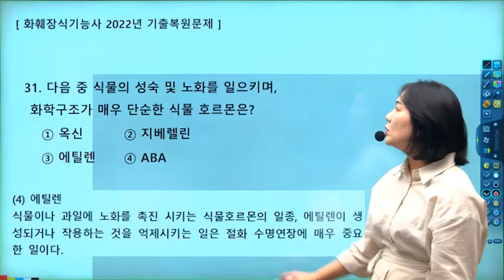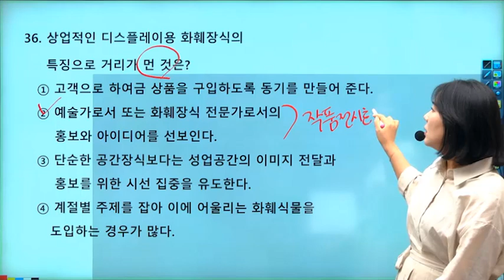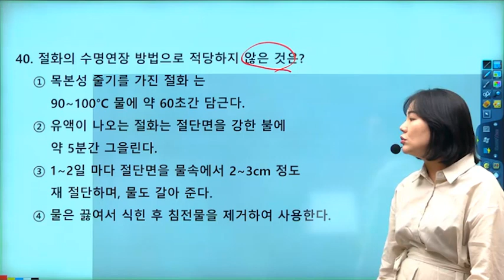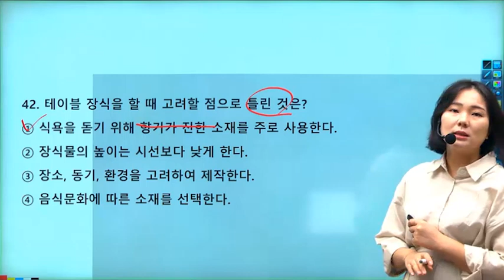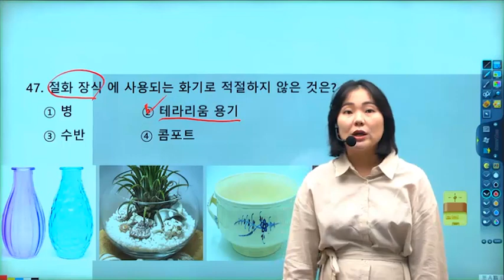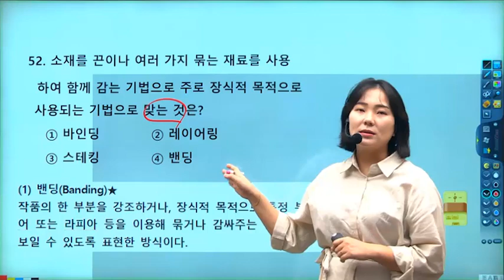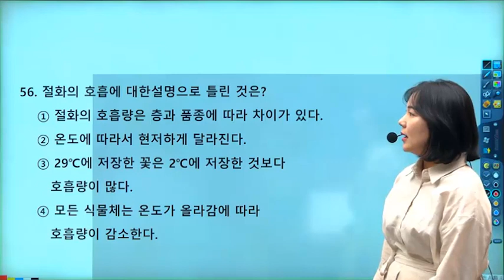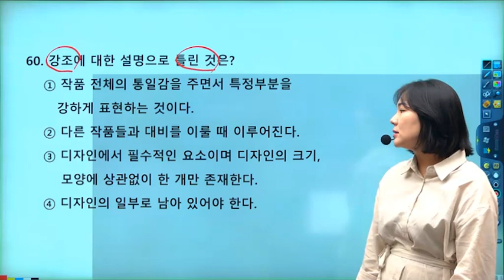[예문사]김아름-화훼장식기능사(필기)-기출문제-2022년 31~60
본 영상은 화훼장식기능사(필기)-기출문제-2022년 31~60번입니다.